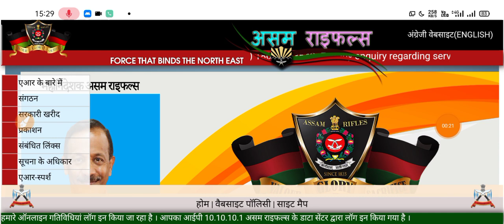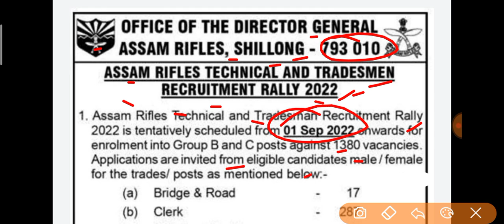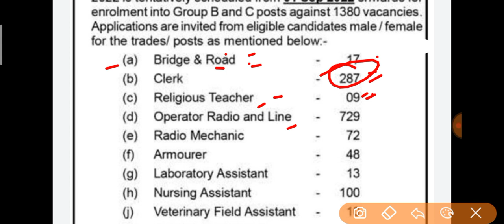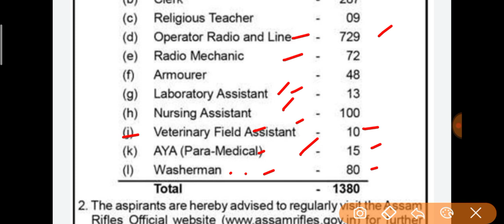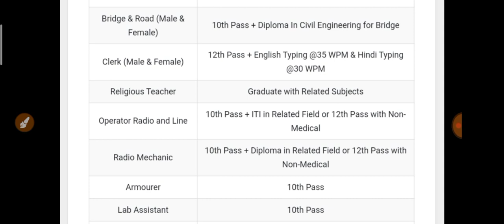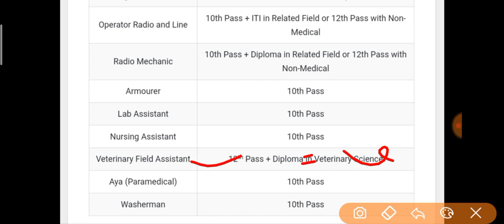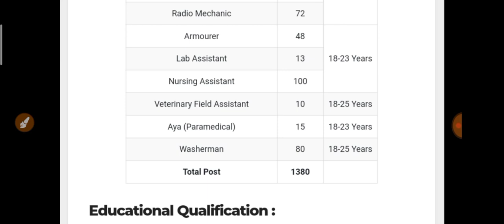Assam Rifles Recruitment 2022| Assam Rifles ITI Job's Vacancy 2022| Assam Rifles Tradesman Vacancy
⚫ Short Notice:- नोटिफिकेशन डाउनलोड करने के लिए सक्सेस दिलीप का टेलीग्राम चैनल ज्वाइन करें